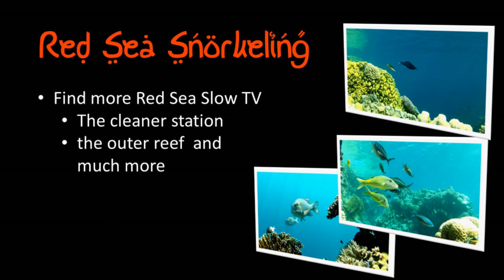Red Sea Slow-TV - outer reef scools of fish moving in the waves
Relax and enjoy the colourful fish that moves with the waves on the outer reef in the Red Sea, Abu Dabbab, Marsa Alam, Egypt. This is not an aquarium - but real life... - see the big eye emperor, the goatfish and the many other fish that pass by.